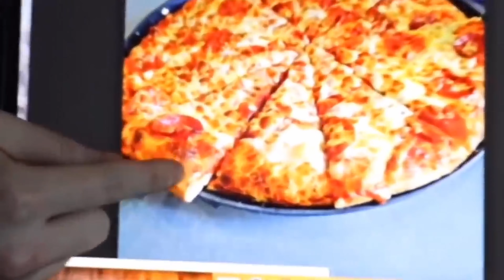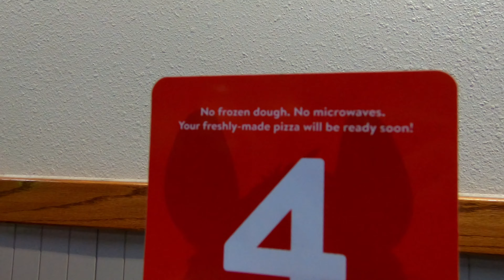CHUCK E CHEESE PIZZA | SHANE DAWSON THEORY IS IT TRUE ?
THE SHANE DAWSON CHUCK E CHEESE PIZZA VIDEO HAD ME GOING CRAZY. JUST THINKING ABOUT THIS WAS INSANE. CHUCK E CHEESE WAS RECYCLING PIZZA. I HAD BEEN THERE ALL THE TIME WHEN I WAS A KID WHAT IF IT WAS TRUE. WHAT IF I HAD EATTEN SOMEONE ELSES LEFT OVER PIZZA AND NOT NOTICED. I JUST HAD FIND OUT IF IT WAS TRUE OR NOT. WE I TOOK IT INTO MY OWN HAND AND WENT TO CHUCK E CHEESE AND ORDERED A PIZZA THAT SIMPLE